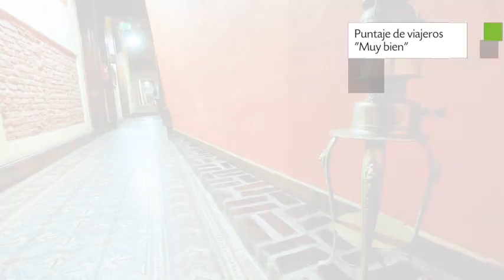La Fresque Hotel en Buenos Aires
La Fresque Hotel es un Hotel de Buenos Aires con servicio de habitaciones, bar y recepción 24 horas.